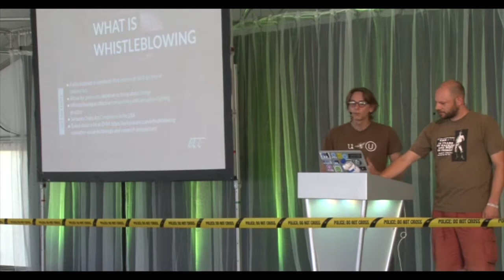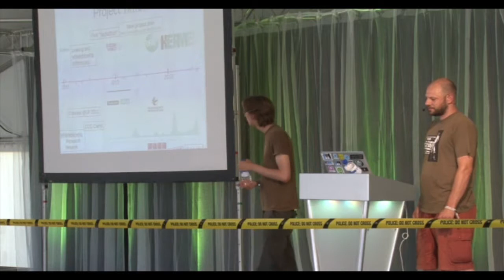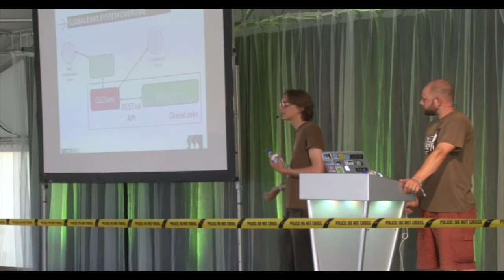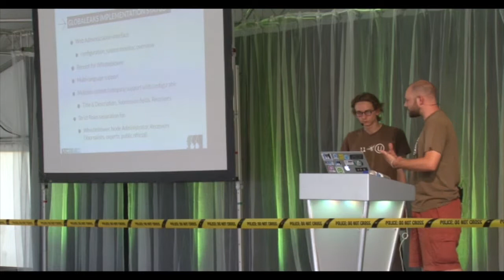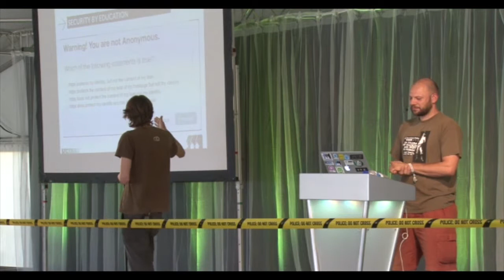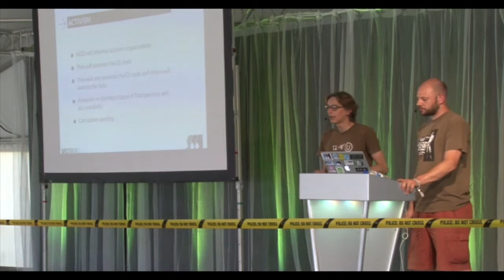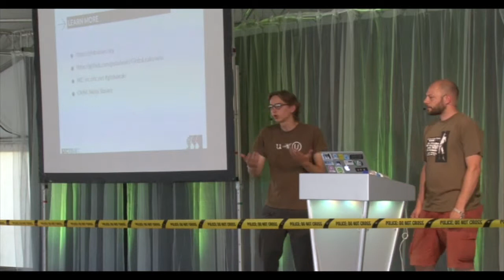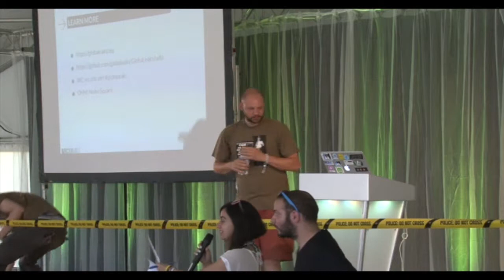d3 t3 03 20130802 1300 digital whistleblowing with globaleaks hermes center for transparency and dig